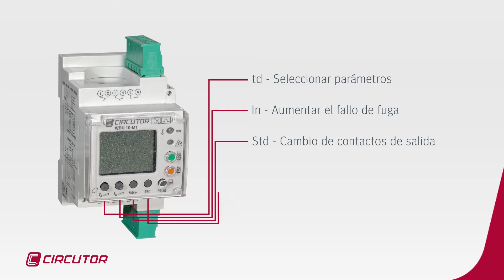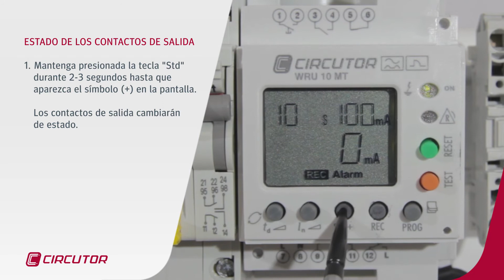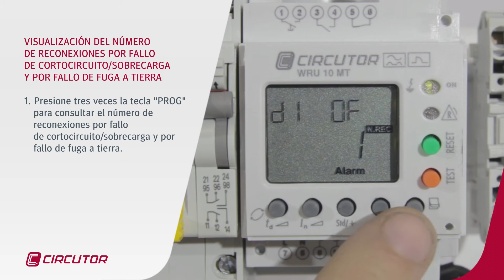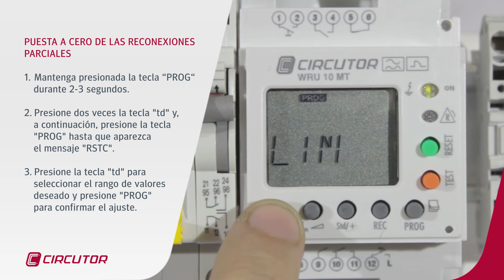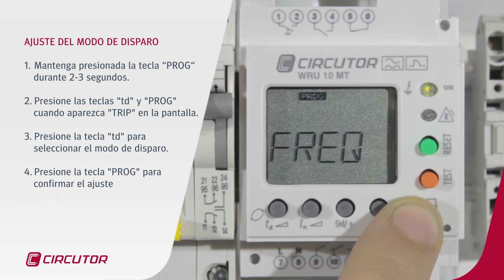WRU-10 MT: Relé diferencial con transformador incorporado con display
Relé electrónico de protección diferencial de reconexión automática con transformador incorporado de 28 mm, formando un solo conjunto. Relé tipo A superinmunizado, con filtrado de corrientes de alta frecuencia y alta inmunidad. Medida en verdadero valor eficaz (TRMS). Visualización por LED y display retroiluminado:

- Parámetros protección/reconexión diferencial
- Corriente de disparo de la protección
- Número de reconexiones
- Mensajes de estado de la protección, etc.

Dispositivo con tres relés de salida de contactos conmutado y dos simples, programables. El principal para la protección asociado al contactor, uno de prealarma y el otro de enclavamiento por agotamiento de reconexiones. Dispone de una entrada libre de tensión para realizar disparos y rearmes desde el exterior.

-  Montaje a perfil DIN 46277 (EN-50022)
-  Tamaño reducido de 3 módulos
-  Conexión mediante borneras enchufables

Los relés WRU-10 MT asociados a un magnetotérmico motorizado permiten la reconexión automática después de un disparo, siendo una solución muy adecuada para alumbrado público, cajeros automáticos, cámaras frigoríficas, semáforos, etc. Por sus características de diseño aseguran la máxima seguridad y continuidad en el servicio eléctrico, evitándose disparos intempestivos.